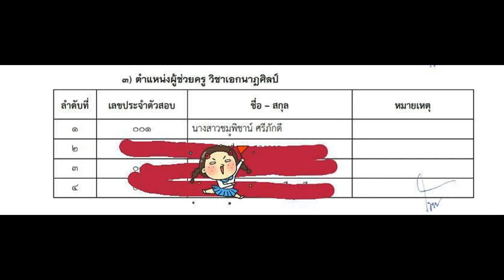Loadแนวข้อสอบ ช่างท่อ กรมช่างอากาศ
- ความรู้เกี่ยวกับกรมช่างอากาศ
- แนวข้อสอบ วิชาภาษาไทย
- แนวข้อสอบ วิชาภาษาอังกฤษ
- แนวข้อสอบ วิชาคณิตศาสตร์
- แนวข้อสอบพระราชบัญญัติการเดินอากาศ
- แนวข้อสอบความรู้เรื่องการซ่อมบำรุงอากาศยาน
- ความรู้เบื้องต้นเกี่ยวกับการบิน (General)
- ความรู้เกี่ยวกับระบบท่อเบื้องต้น
- แนวข้อสอบระบบท่อเบื้องต้น